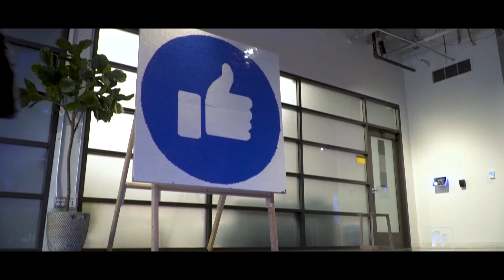Future of Technology with Sophia Moshasha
Beyond gaming, virtual reality can apply to many other industries. Sophia Moshasha has helped companies and government agencies to figure out how to use VR to accomplish their goals. She’s the vice president of the Washington, D.C. chapter of the Virtual Reality - Augmented Reality Association and co-hosts their podcast called “Everything VR and AR.